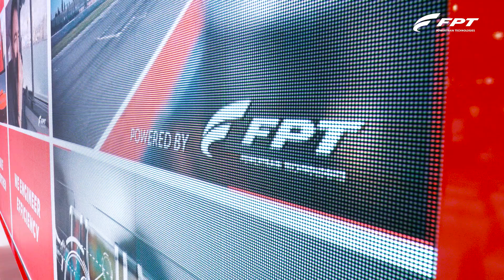Cannes 2018 - New C16 1000 marine engine